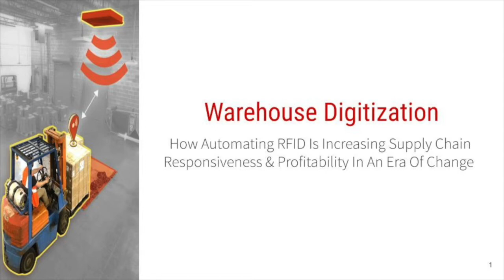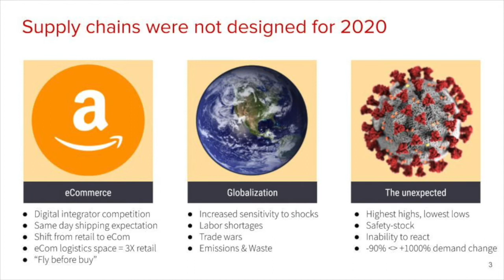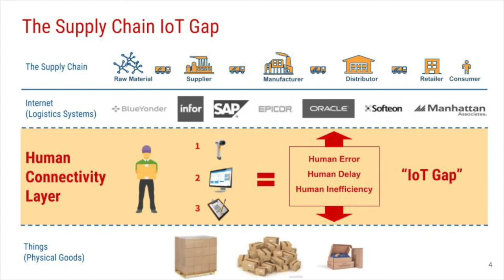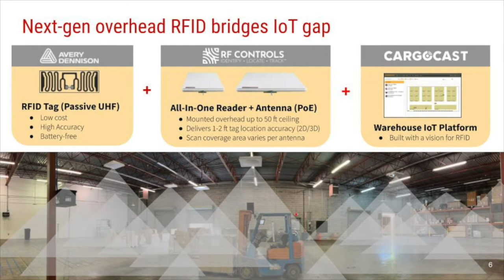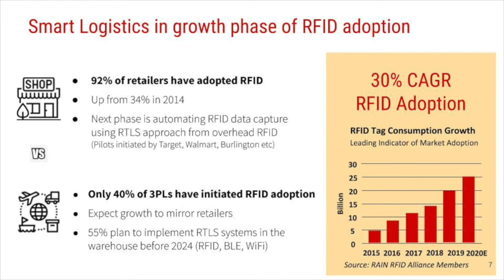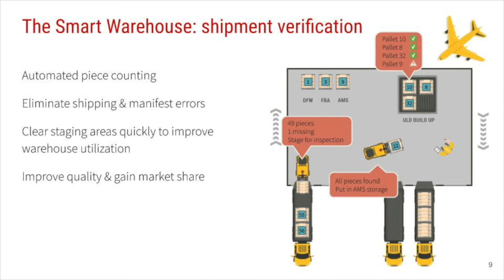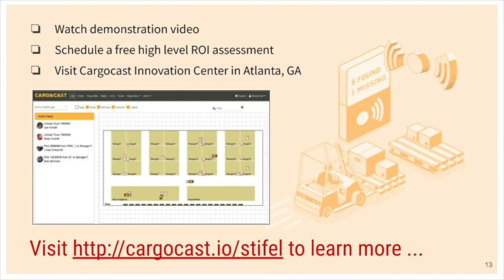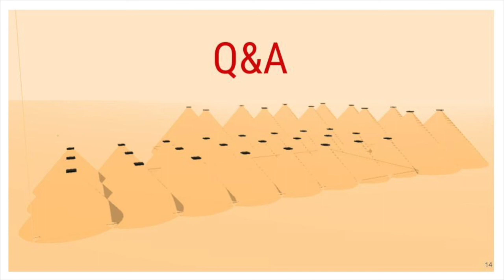Smart Warehouse Webinar - June 5 2020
Warehouse Digitization - How Overhead RFID Automation is Increasing Supply Chain Responsiveness and Profitability in an Era of Change

Hosted by:
J. Bruce Chan, Stifel
Global Transportation & Logistics Analyst

Featuring:
Adrian Turchet, RF Controls
SVP Strategy & Corporate Development

Joseph Juhnke, CarrierDirect
VP Technology Strategy

Dan Diephouse, Cargocast
Founder & CEO

Jason Ivy, Avery Dennison
Senior Manager - Logistics